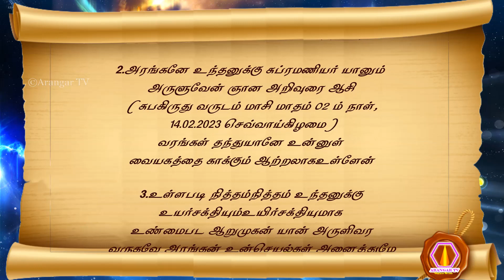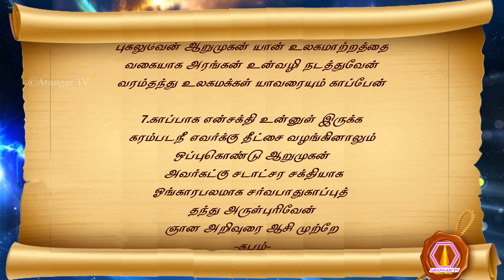Subramanyar nool | 14.02.2023 | palm leaf reading | மகான் சுப்ரமணியர் அருளிய ஞான ஆசி நூல் பாகம்-1234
முருகப்பெருமான் துணை
பாகம் : 1234
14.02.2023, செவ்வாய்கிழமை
1. ஞானயுகம் படைக்க வந்த தவசியே
 ஞானிகளை உருவாக்க வந்த ஞானியே
 தானதர்மம் கொண்டு உலகையே
 தர்மலோகமாக மாற்ற மகாசக்தியாய் வந்த அரங்கனே
2. அரங்கனே உந்தனுக்கு சுப்ரமணியர் யானும்
 அருளுவேன் ஞான அறிவுரை ஆசி
 (சுபகிருது வருடம் மாசி மாதம் 02 ம் நாள், 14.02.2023 செவ்வாய்கிழமை)
 வரங்கள் தந்துயானே உன்னுள்
 வையகத்தை காக்கும் ஆற்றலாகஉள்ளேன்
3. உள்ளபடி நித்தம்நித்தம் உந்தனுக்கு உயர்சக்தியும் உயிர்சக்தியுமாக
 உண்மைபட ஆறுமுகன் யான் அருளிவர
 வருகவே அரங்கன் உன்செயல்கள் அனைத்துமே
 ஆறுமுகன் என் செயல்களாகும்
4. ஆகவே உலகோர் அரங்கன் உன்பதம் பற்றி
 அனுதினம் ஞானிகள் பூஜை செய்து
 வரமாக அன்னதான சேவையை
 வலுவாக தொடர்ந்து வந்தால் போதும்
5. போதுமப்பா இந்த உலக மாற்றம்
 பிசகின்றி உன்வழிகாட்டலில் நடந்தேறும்
 ஆதரவாய் யானிருந்து அடியவர் என
 உன்வழி வரும் அன்பர்கள் அனைவருக்கும்
6. பூதலத்தில் சக்தி ஊட்டி புண்ணிய லோகமாக்கி
 புகலுவேன் ஆறுமுகன் யான் உலகமாற்றத்தை
 வகையாக அரங்கன் உன்வழி நடத்துவேன்
 வரம்தந்து உலகமக்கள் யாவரையும் காப்பேன்
7. காப்பாக என்சக்தி உன்னுள் இருக்க
 கரம்படநீ எவர்க்கு தீட்சை வழங்கினாலும்
 ஒப்புகொண்டு ஆறுமுகன் அவர்கட்கு சடாட்சர சக்தியாக
 ஓங்காரபலமாக சர்வபாதுகாப்புத் தந்து அருள்புரிவேன்
    ஞான அறிவுரை ஆசி முற்றே
-சுபம்-

olai suvadi
olaichuvadi